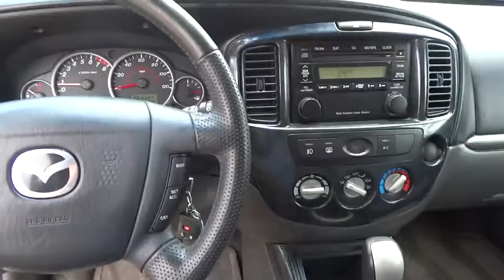2005 Mazda Tribute Corpus Christi, Portland, Alice, Kingsville, Victoria, TX 39756B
2005 Mazda Tribute i - Stock#: 39756B - VIN#: 4F2YZ02Z05KM56130

 2118 S Padre Island Dr

Come test drive this 2005 Mazda Tribute! A great vehicle and a great value! Mazda infused the interior with top shelf amenities, such as: a roof rack, rear wipers, and power windows. Smooth gearshifts are achieved thanks to the 2.3 liter 4 cylinder engine, providing a spirited, yet composed ride and drive. We pride ourselves on providing excellent customer service. Please don't hesitate to give us a call.